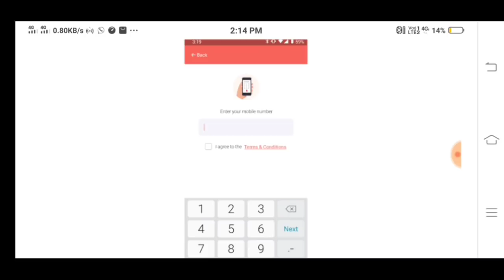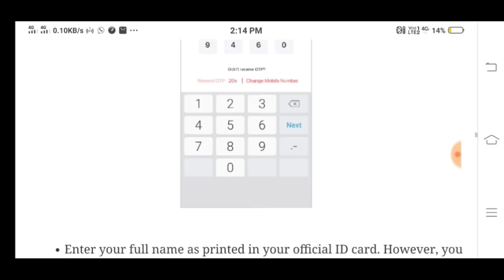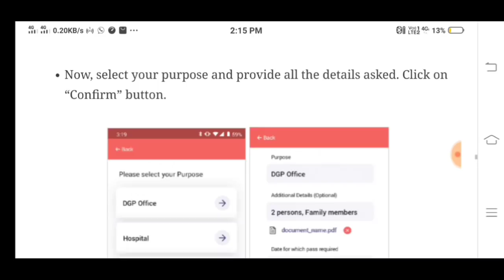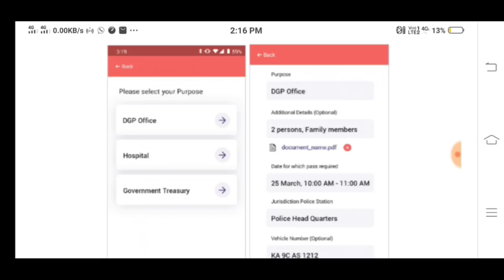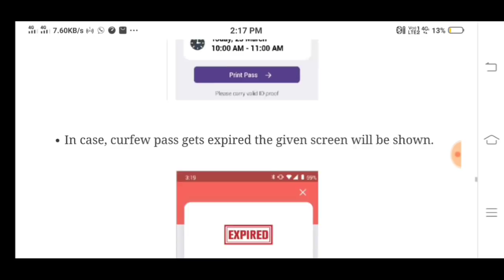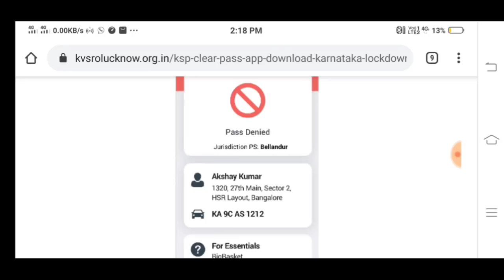KSP Clear Pass App Download Karnataka Lockdown Curfew ePass Status Apply Online || ಕನ್ನಡದಲ್ಲಿ ಮಾಹಿತಿ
ಈ ವಿಡಿಯೋ ದಲ್ಲಿ ksp clear pass app ಡೌನ್ಲೋಡ್ ಮಾಡುವುದು ಹೇಗೆ  ಮತ್ತು ಅದರ ಮೂಲಕ ಪಾಸ್ ಪಡೆಯುವುದು ಹೇಗೆ ಎಂದು ಸಂಪೂರ್ಣವಾಗಿ ತಿಳಿಸಲಾಗಿದೆ

More:-

                                 ವಂದೇ ಮಾತರಂ ".

More :-